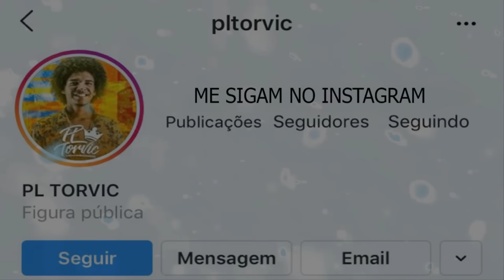MADE IN FAVELA, FÉ EM DEUS E NAS CRIANÇAS, TÔ CHEGANDO NO TOPO - HUNGRIA & MC XENON [ PL TORVIC ]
.::::: Faça seu orçamento & divulgue sua musica conosco :::::.

Artista: HUNGRIA & MC XENON
Produção: PL TORVIC
Ano: 2020
• Contrate o PL Torvic

Letra:

Hungria:

Eu tenho um plano
Compro um Bugatti igual o do Cristiano
E eles vão dizer que esse pretin ta traficando
Pique jogador caro, com jeito de malandro

O tempo fecha quando os pilantra vê nóis passa no bonde
Várias gostosas na garupa da CB caindo pro funk
(Respeita carai)

Mc Xênon:

Fé em Deus e nas crianças.

Ô lança lança a braba aê
oh pra tu ver o bagulho fluir ,
puta que pariu o pai tá a mil

Ô lança lança
oh fé em Deus e nas crianças
tô chegando no topo com a ajuda de Deus